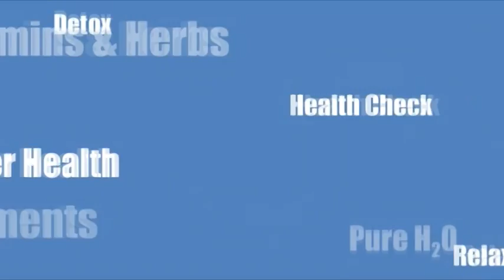Can drinking pure water assist weight loss?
Video by leading Nutrionalist Professor Adam Carey on the subject : 'Can drinking pure water assist weight loss?'